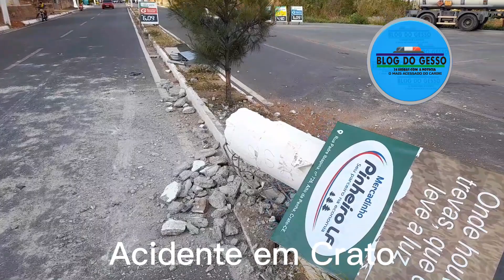Acidente na cidade do Crato